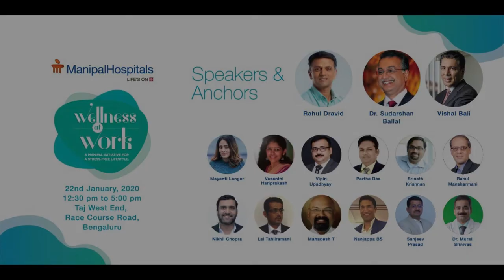Dr. Sudarshan Ballal | Corporate Wellness Initiative | Mental Health | Manipal Hospitals India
Dr. Sudarshan Ballal, Chairman, Manipal Health Enterprises Pvt Ltd. welcomes the gathering at Manipal Hospital's Wellness At Work initiative and set the tone for the discussions ahead by highlighting how the present day scenario has changed due to stress and the importance of mental wellness at the workplace. He also details the various health benefits offered by Manipal Hospitals to corporates including the Occupational Health Centres (OHCs) that provide a plethora of benefits like on-site check up, on-site doctors, nurses, physiotherapy and much more!